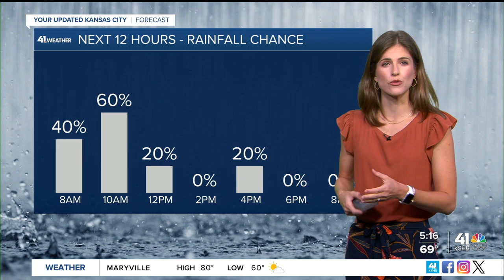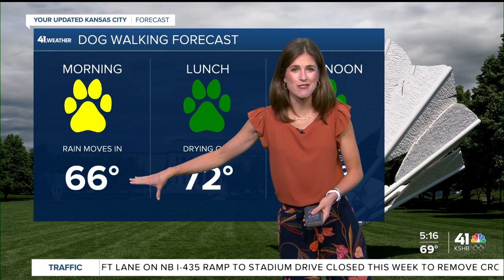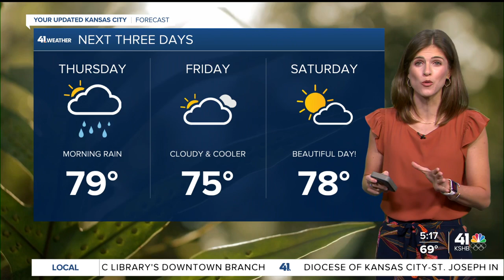Morning rain & thunderstorms followed by cloudy & comfortable conditions